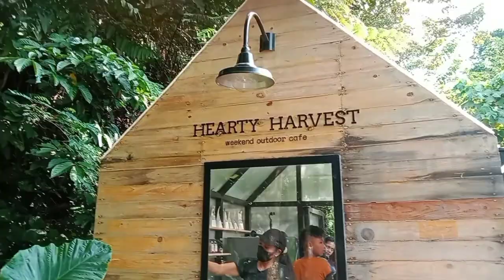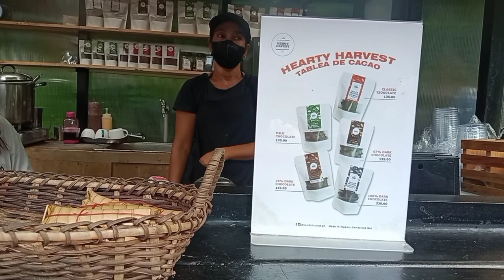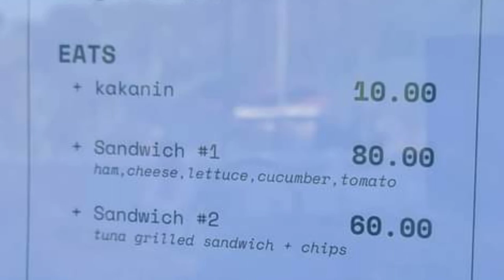hearty harvest cafe tanaan ta daw an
Sunday gala with fam and inlaws  and napadaan sa hearty harvest para magpainit Ng hotchoco or pwede rin coffee with matching kakanin

Shared route
From (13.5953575,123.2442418) to Hearty Harvest Cafe via Gov Jose T. Fuentebella National Hwy.

1 hr 6 min (45 km)
1 hr 6 min in current traffic

1. Head east
2. Turn left
3. Turn right
4. Turn left
5. Turn right
6. At the roundabout, take the 1st exit
7. Exit the roundabout
8. Turn right onto Pan-Philippine Hwy/AH26
9. Turn left onto Pili Diversion Rd
10. Turn left onto Gov Jose T. Fuentebella National Hwy
11. Turn right onto Bicol 630
12. Arrive at location: Hearty Harvest Cafe